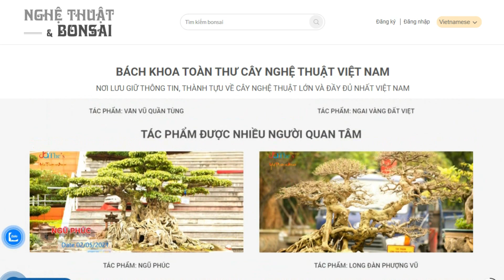🔴 VIDEO [BK.018] Tác phẩm ĐĨA BAY LONG TRIỀU | ngày 20/04/2021 - TP. ĐẸP VÀ NỔI TIẾNG VIỆT NAM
DỊCH VỤ
👉 Đặt tên, làm thơ, khắc thơ thư pháp vào đá cho cây cảnh.
Hoàng Lịch Thiệp - 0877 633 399.